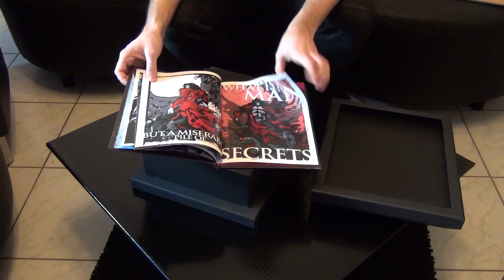Episode 10 Unboxing!: Castlevania Lords of The Shadows 2 Draculas Tomb Premium Edition Deutsch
Habt ihr Vorschläge für weitere Let's Plays, dann schreibt sie in die Kommentare.